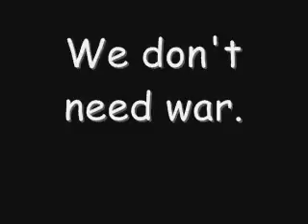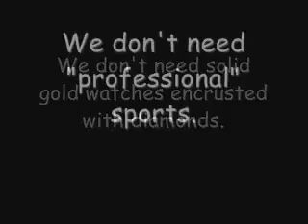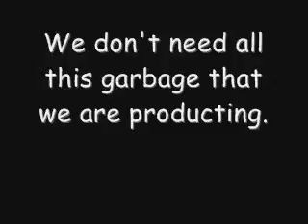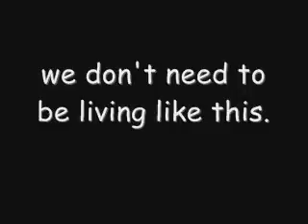LingoBondageUpYours 13 We don't need